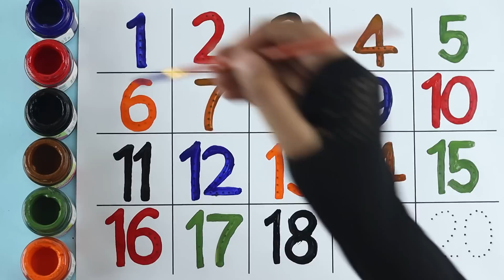123 Number Counting | 1234 Number Names | 1 To 20 Numbers | 123 learning for kids